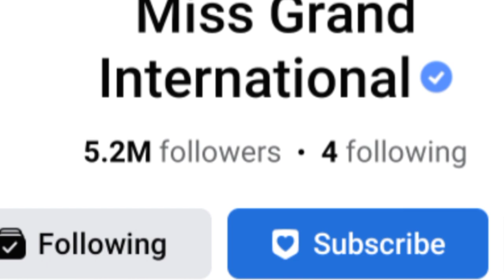BIG SCAM DAW ANG MGI?